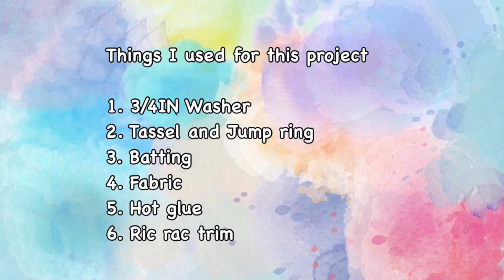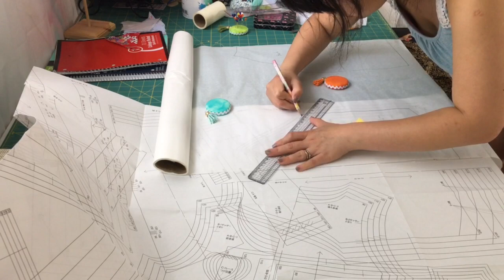How to make fabric weight | HappyBankyCraftymom